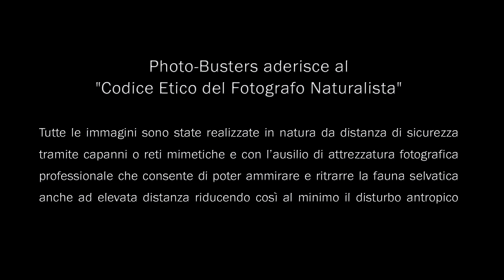Civetta "Corteggiamento e accoppiamento" (Athene noctua)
Questo video è il risultato di un incontro piuttosto fortuito. Eravamo appostati con un piccolo capanno mobile intenti a fotografare altri soggetti, quando è apparsa dal nulla una coppia di civette, iniziando il rituale di corteggiamento e poi... beh non vi anticipiamo il seguito :P
Cos'altro aggiungere... abbiamo assistito ad uno spettacolo tanto inaspettato quanto eccezionale, scene alle quali siamo abituati con i documentari naturalistici ma poterle ammirare dal vivo ed a poche decine di metri lascia delle emozioni indescrivibili che speriamo di avervi trasmesso almeno in parte grazie a questo video.

PhotoBusters aderisce al "Codice Etico del Fotografo Naturalista"

Tutte le immagini sono state realizzate in natura da distanza di sicurezza tramite capanni o reti mimetiche e con l’ausilio di attrezzatura fotografica professionale che consente di poter ammirare e ritrarre la fauna selvatica anche ad elevata distanza riducendo così al minimo il disturbo antropico.

Vietato l’utilizzo delle immagini contenute in questo audiovisivo.
I contenuti non possono essere riprodotti, copiati, pubblicati, trasferiti o caricati, con nessun mezzo, nè interamente nè parzialmente, se non previa autorizzazione degli autori.